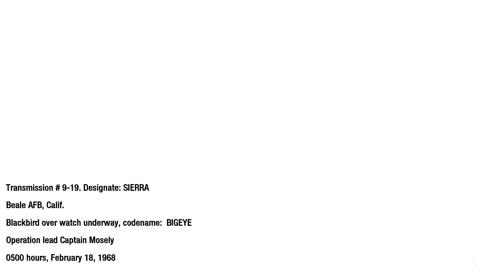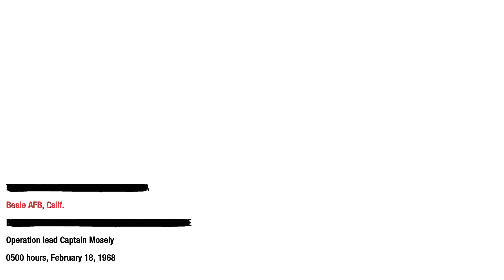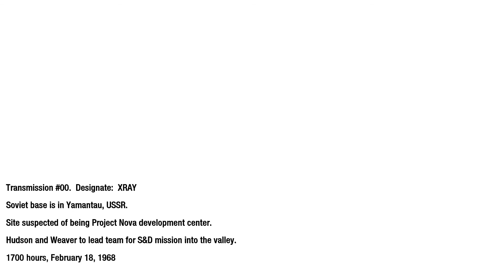CALL OF DUTY: BLACK OPS 1 - Gameplay Part 11 - Mission 11: WMD - No Commentary - 2021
Welcome to Part 11 of Call of Duty Black Ops 1 full game walkthrough on PC

Call of Duty Black Ops 1 full story playthrough

This is a full playthrough of the Call of Duty Black Ops 1 story from start to finish

This is Call of Duty Black Ops 1 full gameplay include all cinematics & all cutscenes & final mission